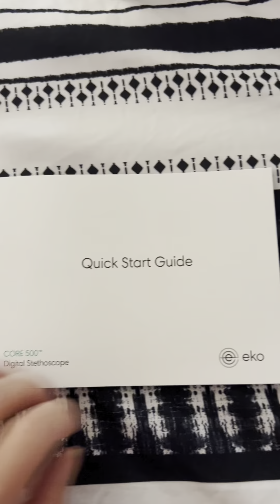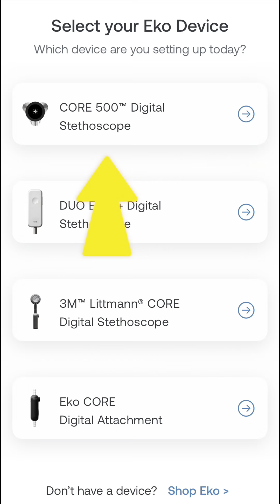𝒞𝑜𝓇𝑒 𝟧𝟢𝟢 𝒟𝒾𝑔𝒾𝓉𝒶𝓁 𝒮𝓉𝑒𝓉𝒽𝑜𝓈𝒸𝑜𝓅𝑒 🫁🫀🩺